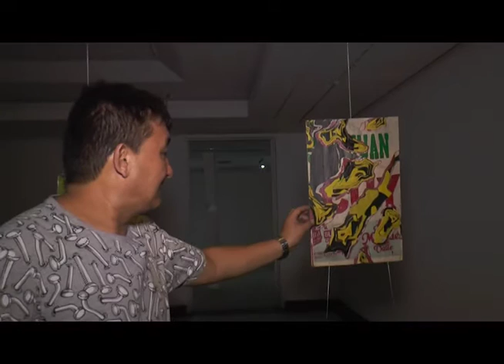Exposición de Aura Rico ya se puede apreciar en el Centro Cultural de Cali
El Centro Cultural de Cali inauguró la exposición “Negligencia” de la artista plástica Aura Rocío Rico. Germán Mendoza explica como a través de diferentes técnicas, esta caleña hizo un recorrido por la calle quinta, una de las más emblemáticas de la ciudad.

En esta exposición se plasma el arte pobre o arte povera utilizado por los artistas del siglo XX en el que primaba la utilización de materiales humildes o de fácil obtención.

Esta artista logró emplear diferentes técnicas con el fin de resaltar los espacios emblemáticos de Cali.

La exposición “Negligencia” estará hasta el próximo 28 de mayo en el Centro Cultural de Cali, ubicado en la carrera 5ta  # 6 – 05. La entrada es gratuita.